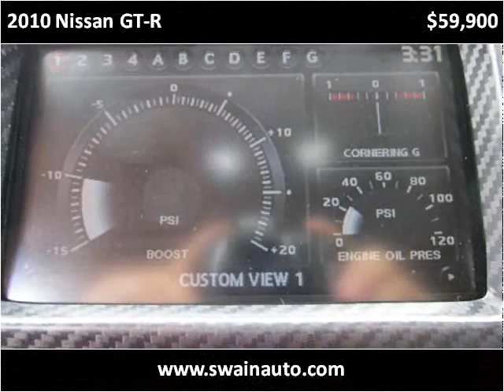2010 Nissan GT-R Used Cars jackson ms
This 2010 Nissan GT-R is available from Swain Automotive.